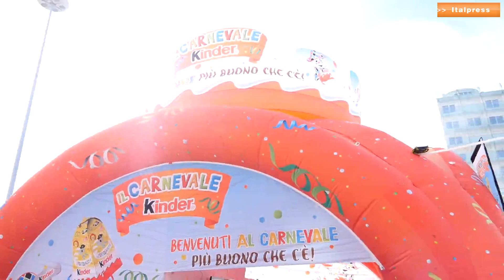A Putignano il carnevale più antico d'Europa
Il Carnevale di Putignano e' un fiore all’occhiello delle manifestazioni culturali e turistiche della Puglia. Nel Comune in provincia di Bari si svolge il carnevale piu' conosciuto del Sud Italia ma anche il piu' antico d'Europa. La prima edizione risale al lontano 1394.
col/abr/red